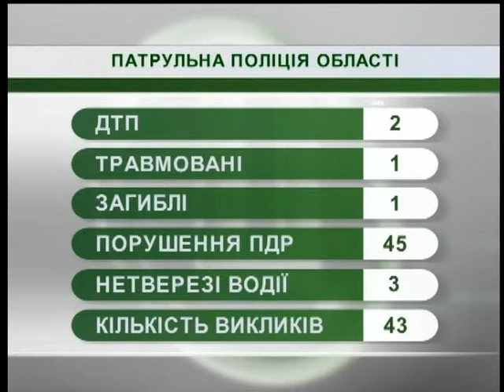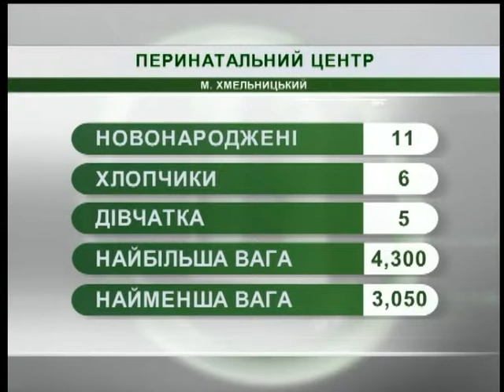19.09.2018. Новини. 7:30